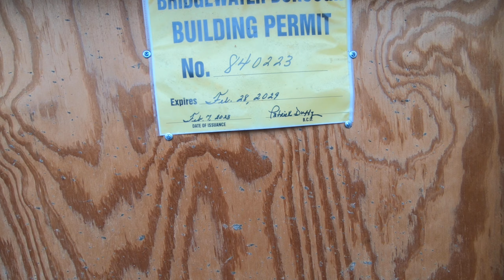THERE'S SOMETHING HAPPENING IN BRIDGEWATER PENNSYLVANIA (Part 2) (2K) 🔍🔍📽🎬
I explored more of the construction of condo units that is currently being done in Bridgewater, Pennsylvania. Please be sure to visit my community page as well. I discovered another historical artifact. Thanxs for your support of this channel! 👍👍🔍🔍